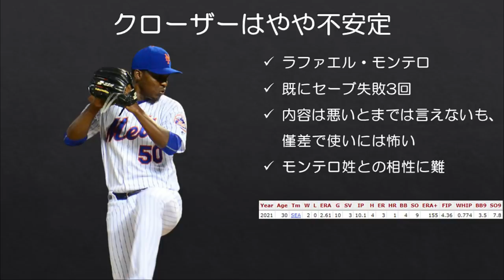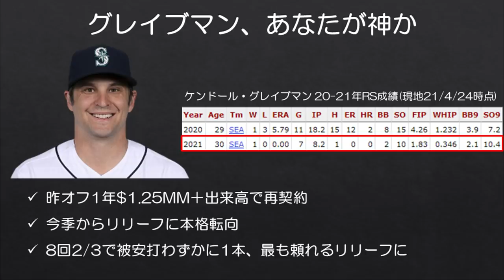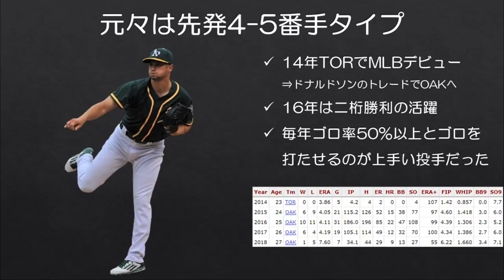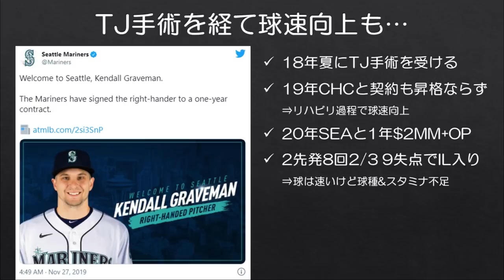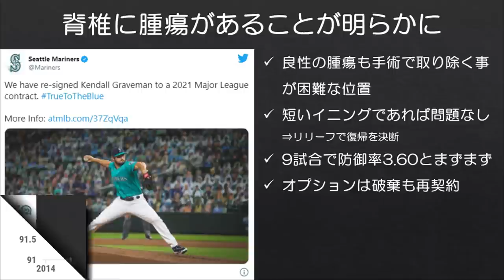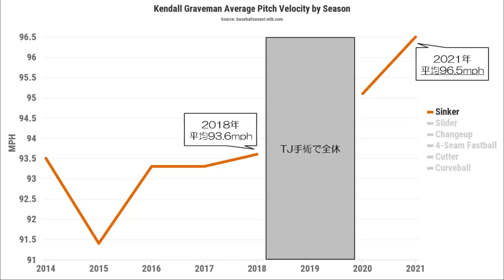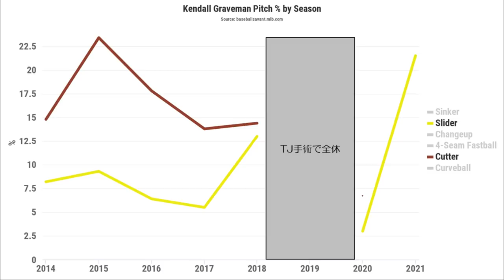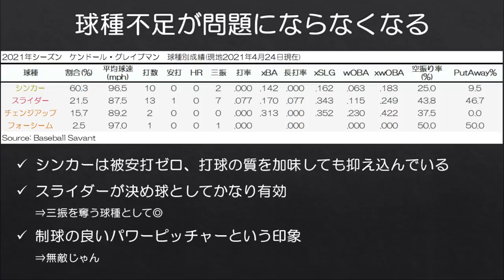【MLB】腫瘍がエリートリリーフへの道を開く？マリナーズブルペンを支えるグレイブマンの存在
多分このサムネの使い方は間違っている（確信）。

思いの外開幕からチームの状態が良い我らがシアトル・マリナーズですが、そのチームの好調を支えているのはブルペン陣でしょう。現地時間4/24の時点でブルペン防御率は2.43で、これはMLB3位の好成績です。

現状ブルペンで最も頼れる存在が今回ご紹介するケンドール・グレイブマンですが、元々彼はブルペンで光るようなタイプではなく、よくいる先発4-5番手タイプの選手でした。

※成績は全て現地時間2021/4/24時点です。